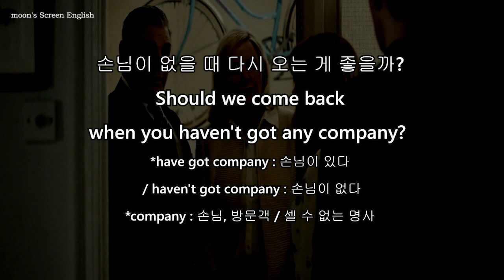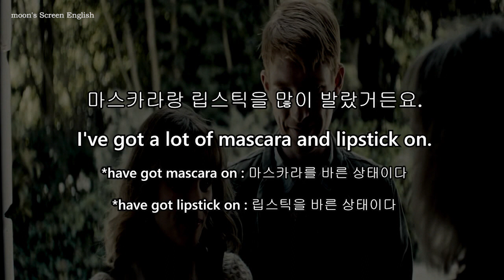오늘의 영어회화 성인 기초 영어 have got 표현 모음 어바웃타임 쉐도잉 리스닝 영화 영어공부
오늘의 영어회화 표현 have got는 have와 같은 의미로 소유를 나타내는 일상적인 성인 기초 영어 표현입니다.
I have got a car는 I have a car와 같은 의미로, '나는 차가 있다'는 뜻입니다.
부정형은 haven't got으로 I haven't got a car는 '나는 차가 없다'는 의미가 됩니다.

오늘의 영어회화 성인 기초 영어 have got 표현 모음 어바웃타임 쉐도잉 리스닝 영화 영어공부 대본 영어표현